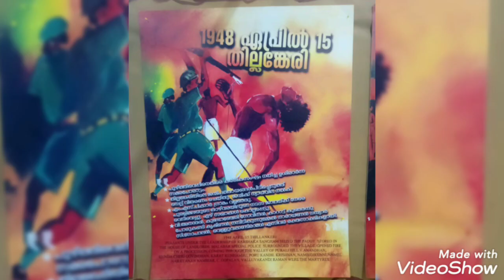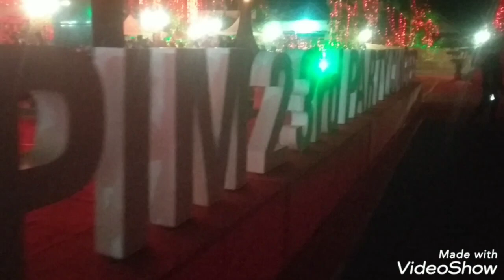കഴിഞ്ഞ പോയ സമര ചരിത്രത്തിന്റെ ഓർമ്മപെടുത്തൽ